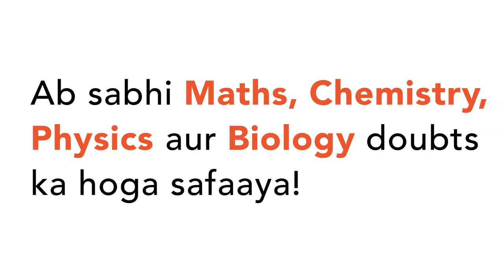The length of a sonometer wire is 1.25m and density `8xx10^(3)kg//m^(3)`. It can bear a stress of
The length of a sonometer wire is 1.25m and density `8xx10^(3)kg//m^(3)`. It can bear a stress of `3.2xx10^(8)N//m^(2)` without exceeding the elastic limit. The fundamental frequency that can be produced in the wire, is :-